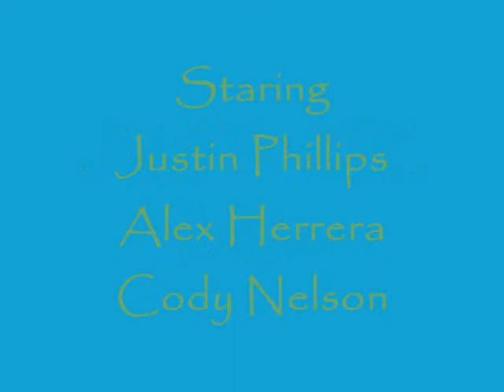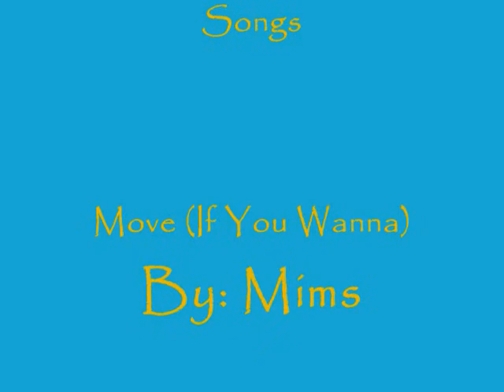JUST - ICE Begins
A Amazing Story Of A Man Named Justin Phillips Who Recives Magic Ice Powers! And From Now On His Name Shall Be JUST - ICE!